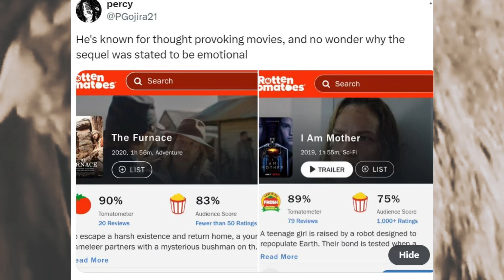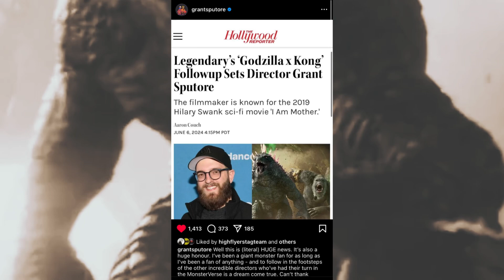DIRECTOR FOR GODZILLA X KONG SEQUEL OFFICIALLY ANNOUNCED!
Grant Sputure will be directing the 6th Monsterverse film!

Welcome! I just do all around content mainly Godzilla and other Kaiju! I share kaiju news, reaction videos, sometimes live stream, upload edits and upload other content that I enjoy! You guys are awesome!